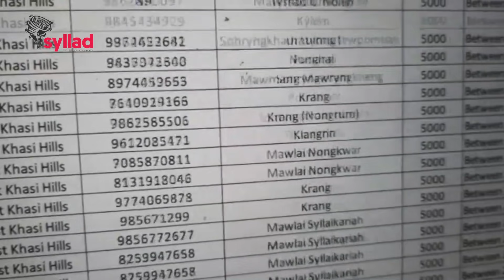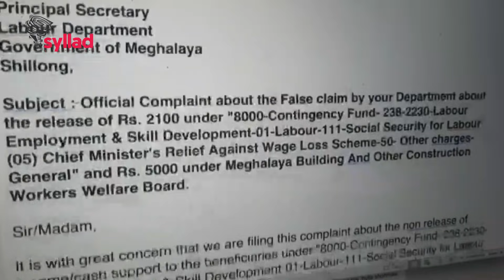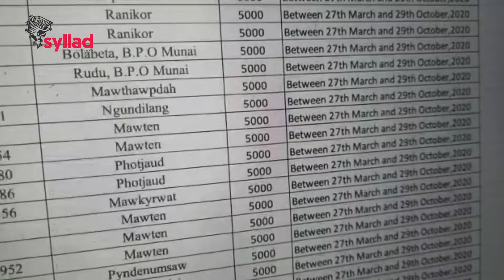Kynnoh ka TUR ba jyrsieh ka bamsap na ka pisa ban kyrshan iaki nongbylla haka Lockdown 2020